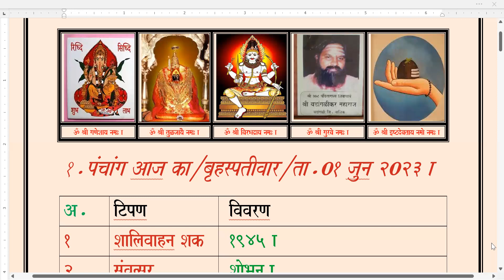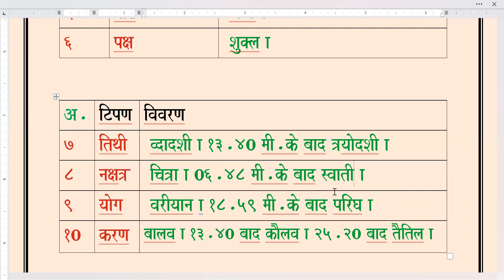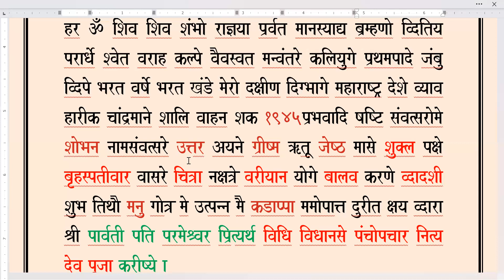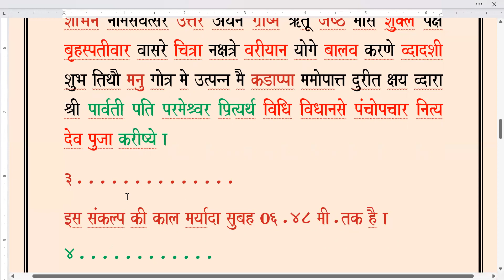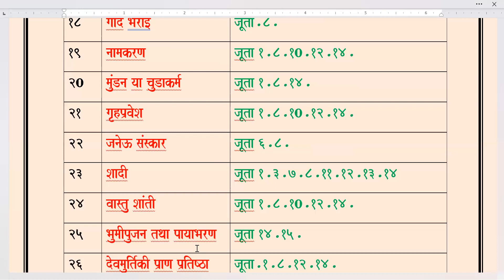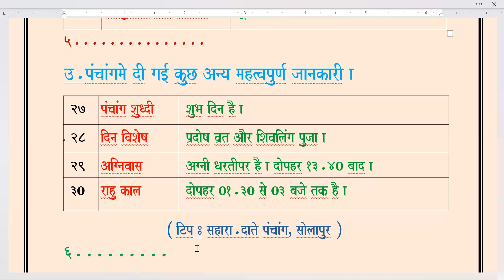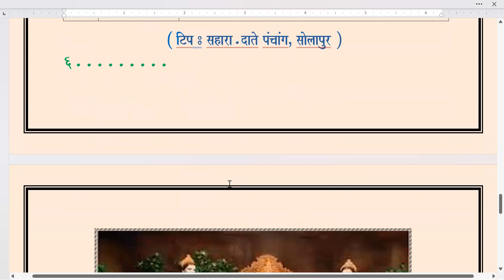Panchang kal ka / Thursday / 01.06.2023.